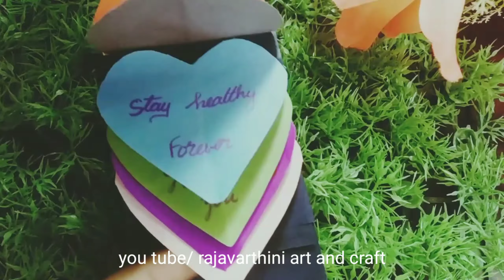Father'sDay gift ideas/lockdown best gift idea/rainbow waterfall greeting card/pull me/handmade card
Rajavarthini art and craft

 best lockdown father's Day gift ideas/rainbow waterfall greeting card/pull me / handmade card.

share  my video to ur frds& family
comment  me how is my craft video